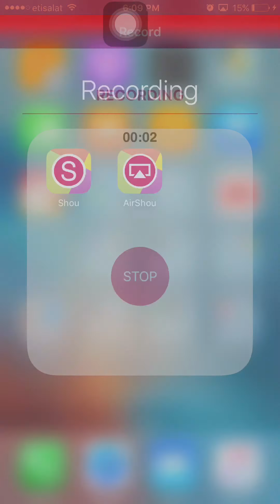CR♦️New Balance Changes=BATTLE DECK♦️SneakPeak#1 [Epic+Legendary] Chests Are EXTREME♦️Let's Discuss!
Facebook: Faysal Alkhaldi 🔴 Twitter: General Faysal_FTW@Faysal Alkhaldi